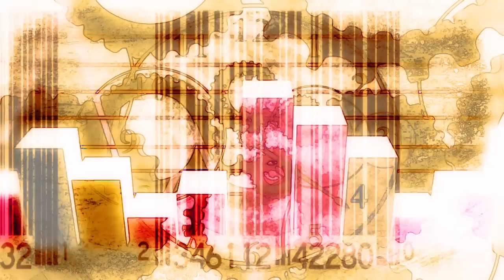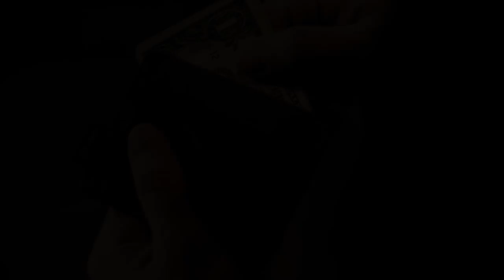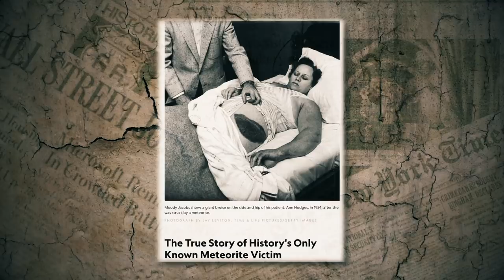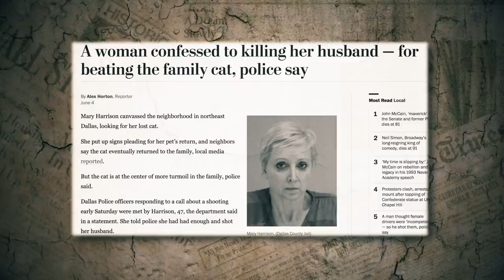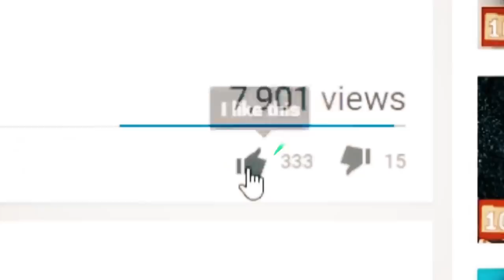Wife Kills Husband Over Cat - Fact or Fiction?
A stroke of bad luck and a marriage on the edge of insanity. When you put those two things together, you get the stories we have in store for you in tonight's episode of Fact.. or Fiction.